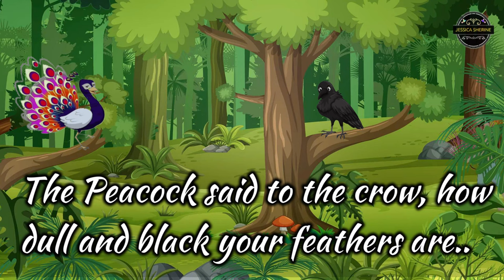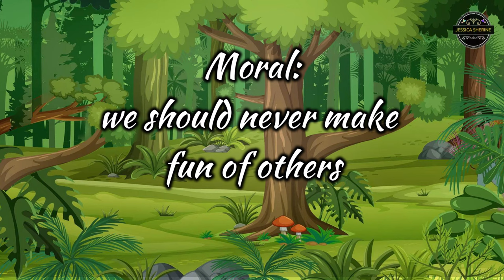The Crow and the Peacock | Short story for kids in english | Jessica Sheirne | moral story for kids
Jessica Sherine